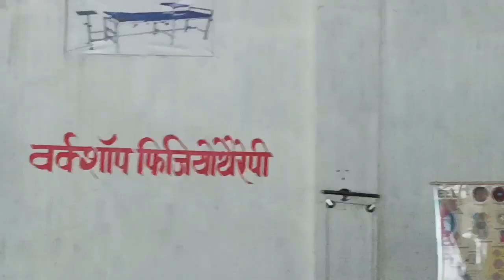ITI Practical Exam | Practical Kaise Kare | Private ITI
ITI Practical Exam | New Bright Future PVT ITI |
Practical Kaise Kre

• यदि किसी को इस उत्तर पुस्तिका के प्रत्येक प्रश्न का हल भी देखना है तो वह नीचे दिए गए लिंक पर जाकर देख सकता है।

• इस वीडियो में 15 | March |2021 में दो पालियों में सम्पन्न हुई ITI के इलेक्ट्रिशन ट्रेड के प्रथम वर्ष की परीक्षा में पूछे गए सभी प्रश्नों का हल कराया गया है जो बिल्कुल सटीक व स्पष्ट है।

• जिन विद्यार्थियों की परीक्षा रह रही है वो अपनी तैयारी करे नीचे दी गई playlist को join करके, जिसमें से 100% questions हूबहू मिले है।

• 15 March 2021 | Exam Solution

🗞️ NiMi Question Bank, Emp. Skills.pdf

•                  iTi Nagar
             (सफ़लता का द्वार...)

iTi Nagar में आप लोगो का स्वागत है।

   • आप लोग बहुत ही भाग्यशाली है कि आप लोगो की स्टूडेंट लाइफ में आपको iTi Nagar एक मात्र ऐसा चैनल मिला है जो आपको ITI की समस्त जानकारी व समय समय पर DGT द्वारा आए नोटिफिकेशन से अवगत कराता है तथा ITI सम्बन्धी विषयों का विस्तार पूर्वक व बारीकी से अध्ययन कराने में सक्षम है।
   • हमारा केवल एक ही उद्देश्य है कि हमारे iTi Nagar में आए समस्त छात्र व छात्राओं का Govt. Jobs के लिए मार्गदर्शन करना तथा उन्हें ITI सम्बन्धी अच्छी नॉलेज देकर Govt. Jobs में Selection कराना।
   • आपके इस iTi Nagar में आपको Electrician, Fitter, WSc, Engg. Drawing, Emp. Skills और Non-Technical का अध्ययन बहुत ही अच्छे तरीके से तथा सरल भाषा में कराया जाता है।
   • पिछले कुछ वर्षो में iTi Nagar ने offline study के माध्यम से बहुत से बच्चों को सफलता दिलाई है तथा सफलता का द्वार बनकर उभरा है।

iti paper solution
iti exam
iti exam march
iti ke paper ka solution
march me hye iti ke paper ka solution
15 march iti paper solution
iti ke paper ka hal
iti exam paper march 2021
iti previous year exam
iti Electrician Theory paper solution
iti workshop calculation and science paper solution
iti employability skills paper solution